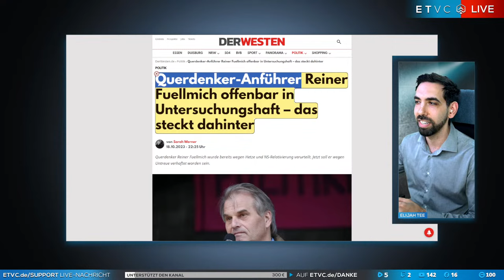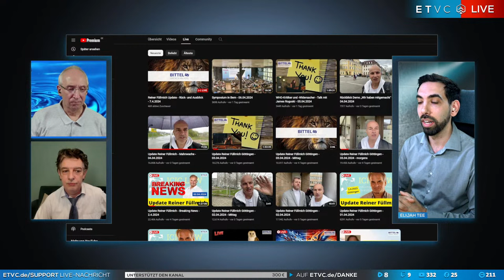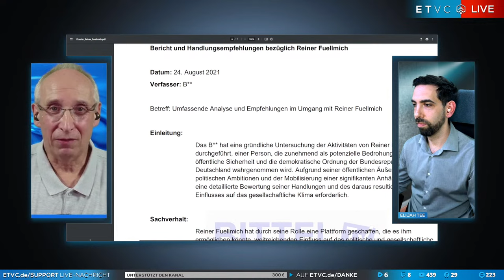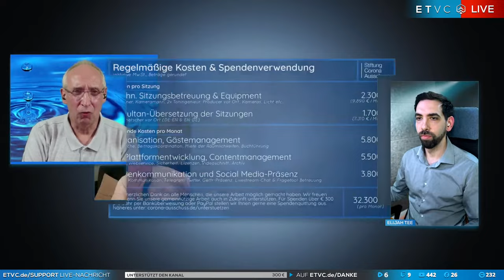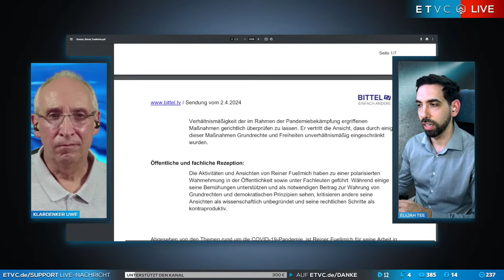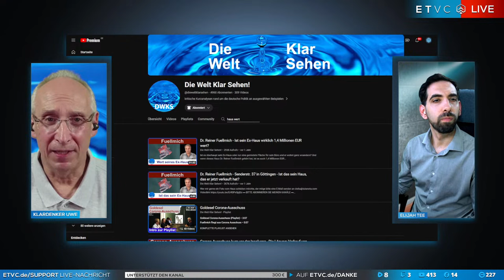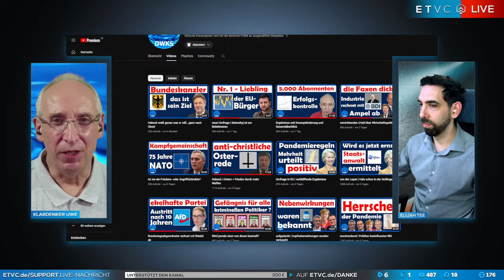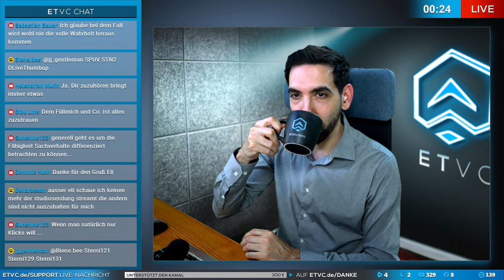🟥 LIVE | Geheim-"DOSSIER" enttarnt FÜLLMICH | Alles LÜGE? | mit KLARDENKER UWE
Lange ist es still geworden um FÜLLMICH. Doch diese Woche gab es gleich zwei "spektakuläre" Wendungen in seinem Prozess, der die Hausfrauen der Widerstandsbewegung in Atem hält. Kommt jetzt alles ans Licht? Bei ETVC reden wir drüber mit KLARDENKER UWE & GORDON PANKALLA.

Bitcoin: 1Krx5VvWA5hinnJ7xQtVXLWUTogVZ2WkKa